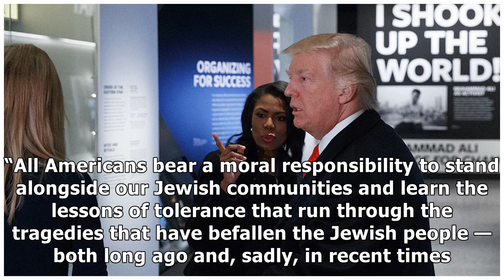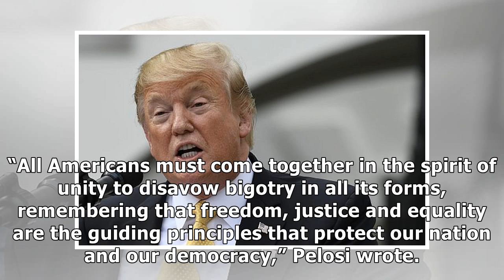Trump: As Americans, we unequivocally condemn anti-Semitism